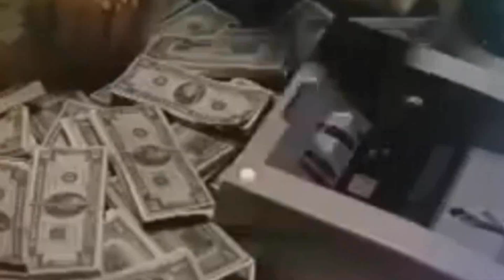Swords and Sandals IV but mood 2021 onwards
its not a good video, leave your dislike and bad comments below